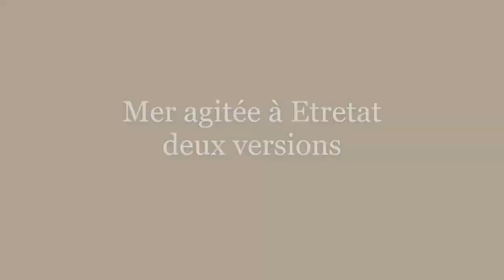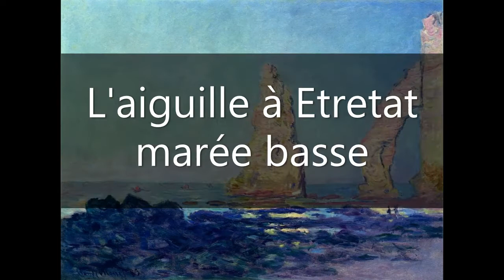Claude Monet 1883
Federico Mompou
'Impresiones Intimas' I - IV (1911)
Luis Angel Martinez, piano